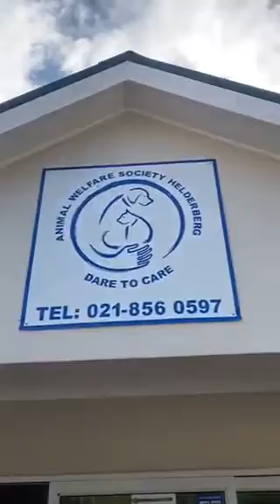Animal Welfare Society Helderberg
We are raising funds to fence an area off for the animals to exercise outside their cages.  This will help the animals a lot, giving them a taste of a real home for the animals living in the shelter.

All funds raised will go towards building the outdoor play area.